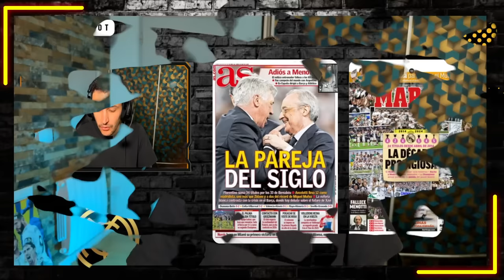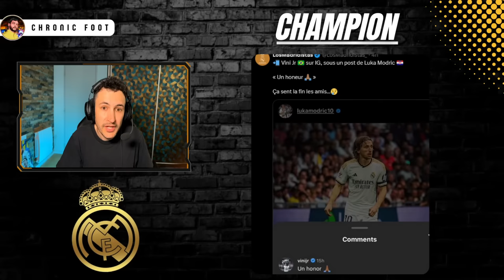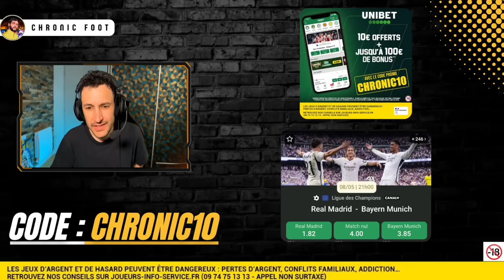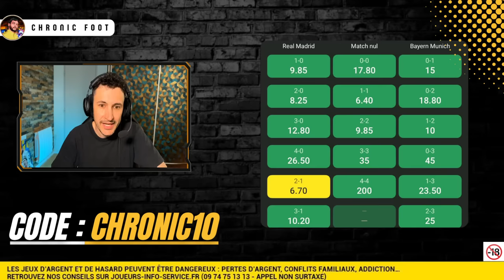🏆REAL MADRID VS BAYERN : ANALYSE & PRONOS